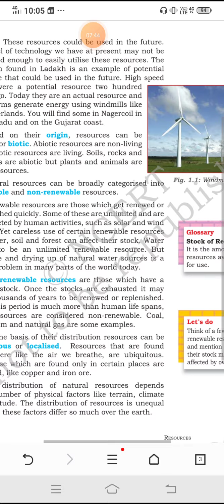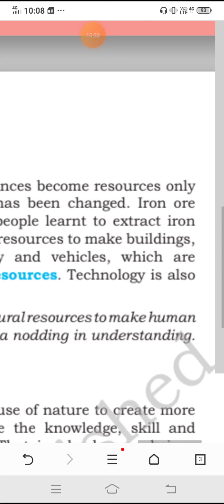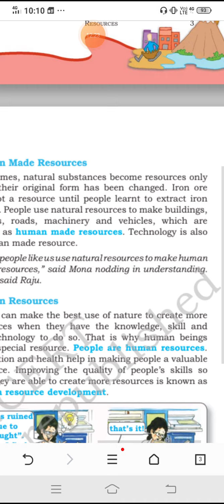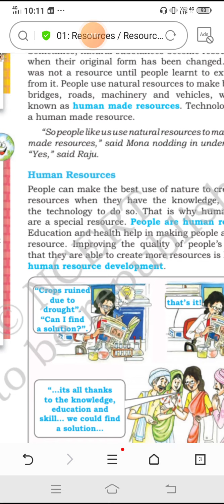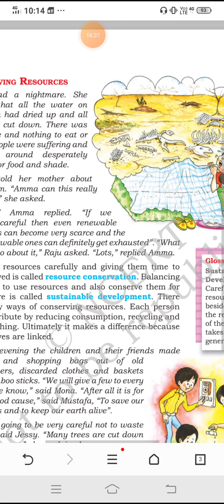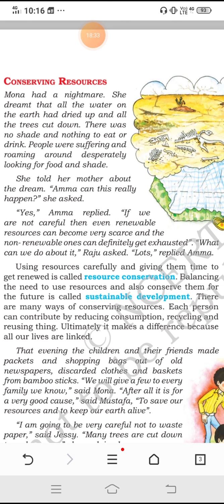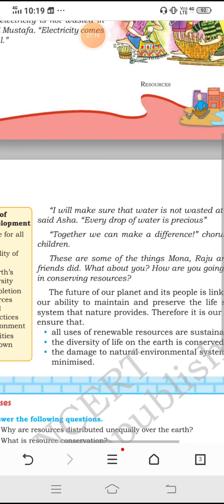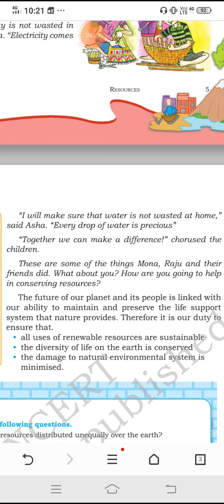class8 s s t Geo ch=1Resources part2